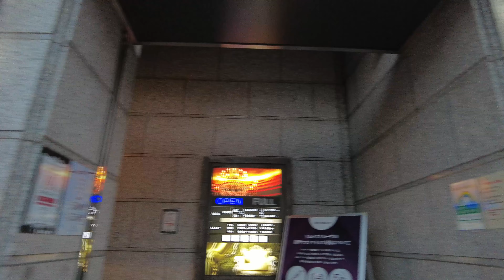【4K】TOKYO Dark Side IKEBUKURO3 夜の池袋歓楽街ホテル街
日没時間の池袋を散策します。コロナ感染者数は依然多いですが、制限は無く街には多くの人が出ています。
Night Red-light district IKEBUKURO. Please enjoy IKEBUKURO night.

00:00 digest
01:25 Start from IKEBUKURO station
08:25 West bar area
18:20 Hotel area
27:18 West bar area2
32:56 East IKEBUKURO
34:10 East bar area
45:00 East bar area2